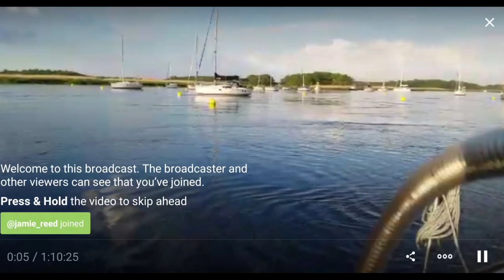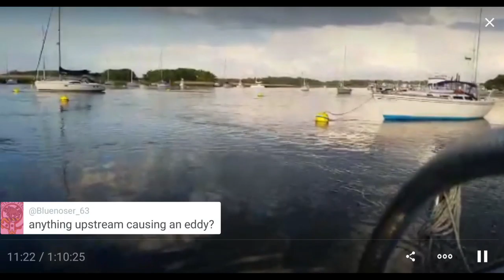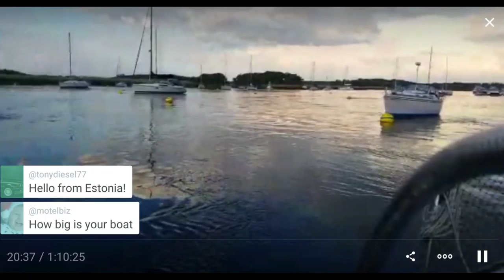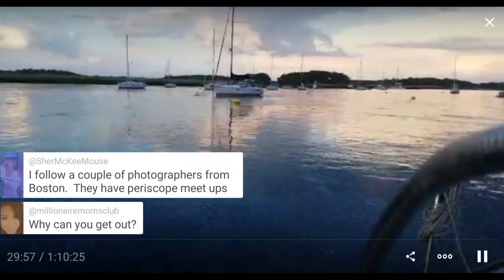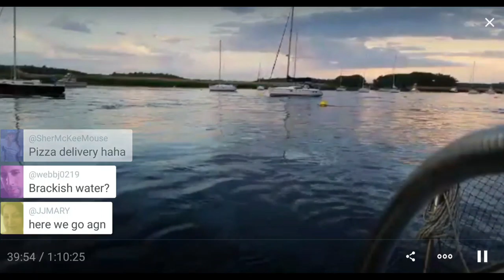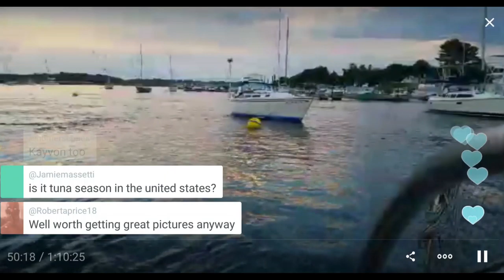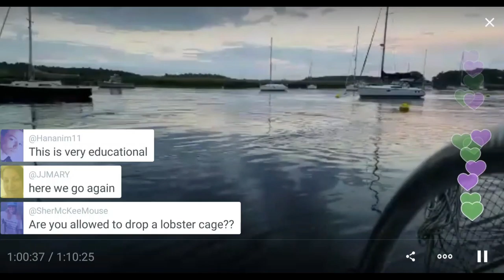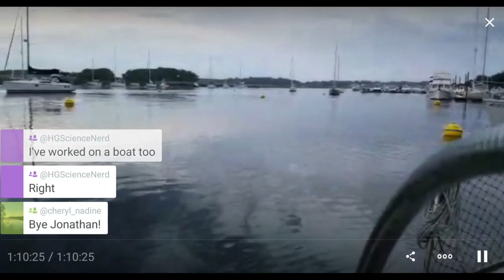In A Crazy Current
The tide is running out and my boat is swirling around in a crazy current in the Merrimack River.

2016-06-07